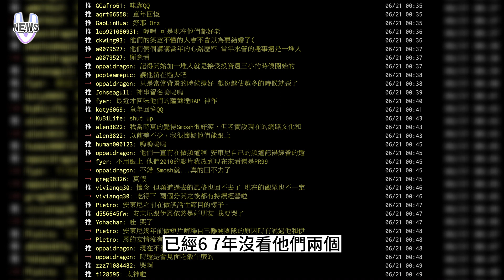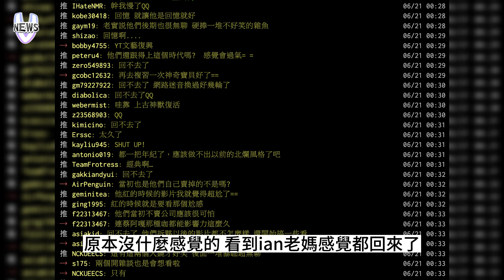經典回歸Smosh 宣布「買下公司」 元老兩人將繼續一同創作網暴動！